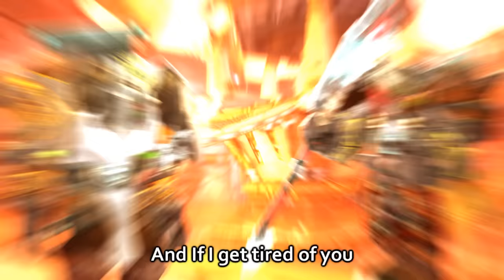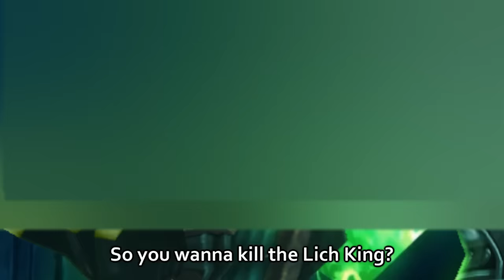Pugs all Night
This is a Parody of the song "Give it to me" by Timbaland.

Alright!! It's finally done!
This project got way delayed since I've had 2 crashed computers during the work and some other IRL stuff that came up on the way but anyways,
that's life I guess :P
Well, I hope that you'll enjoy it as much as we did making it!
Yes, I'm actually rapping in this one along side with EmberIsolte and MrHealerDealer -

And I got to introduce MrHealerDealer for yah guys and gurls, this is his first wow rap he has ever done,
thought it ended up pretty good! Don't you think?

Hope that you'll enjoy it!

/zharkan16